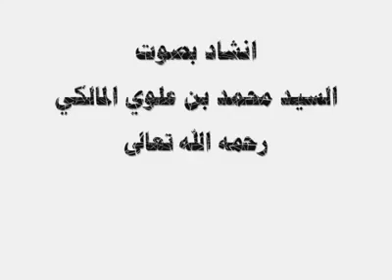Seyyid Muhammed Alevi Maliki Hazretleri